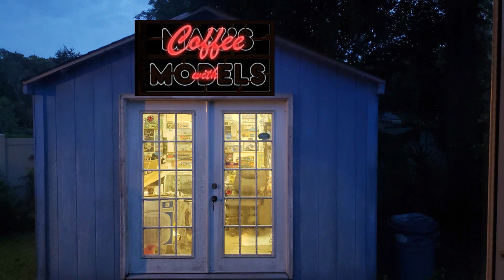Coffee with Max's Models 2/3/22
My wife finished the 1/12 race team manager and hand painted the argyle pattern and checkered hat.  Also even MORE missed images fromt he carmor build.  This is gettinmg embarassing.